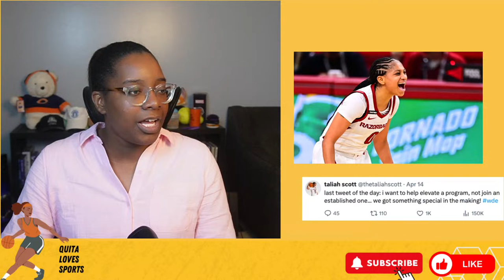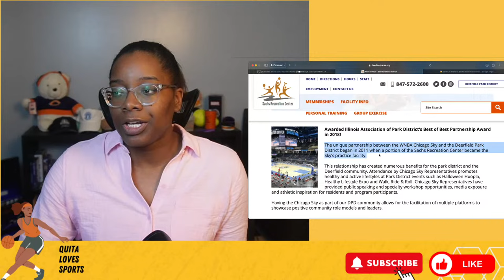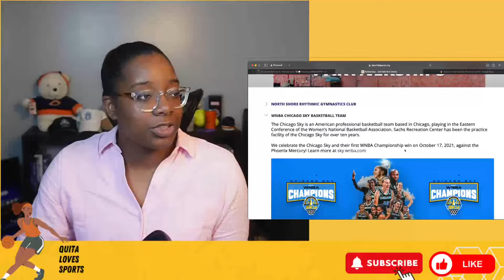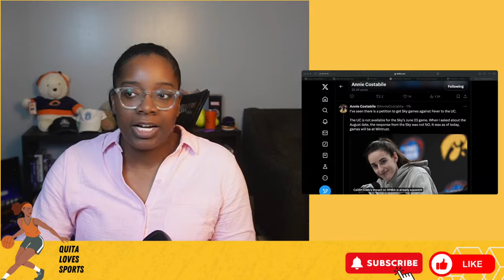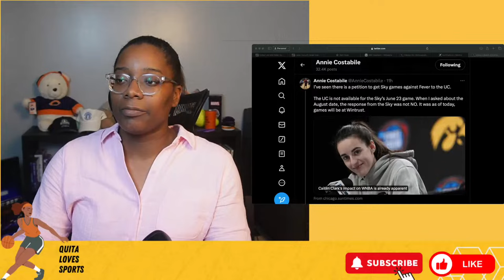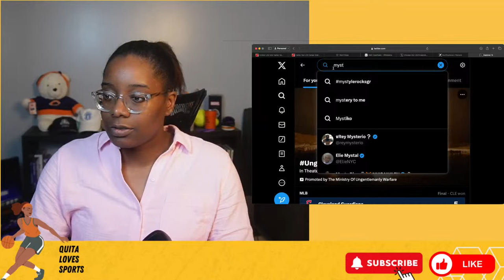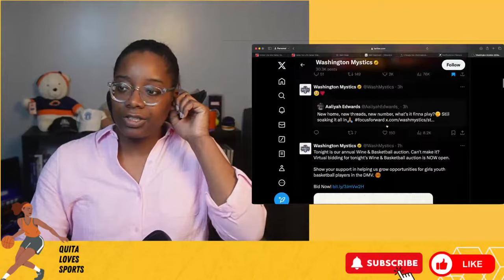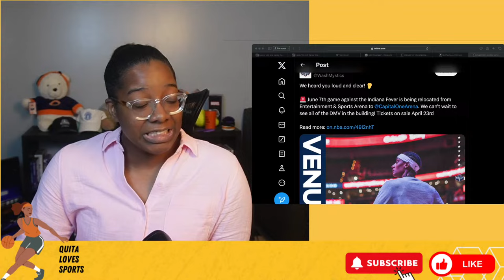🔴🚨Portal madness - Hailey Van Lith heads to TCU, Cavinder twins back at Miami, and more...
Chapters
00:00 - Intro
5:46 - Hailey Van Lith to TCU
19:16 - Cavinder twins back at Miami
24:29 - Maddie Scherr joins TCU
44:39 - Taliah Scott chooses Auburn
51:20 - Lucy Olsen to Iowa
1:11:10 -  Seattle Storm new facility
1:25:57 - Let's talk pay